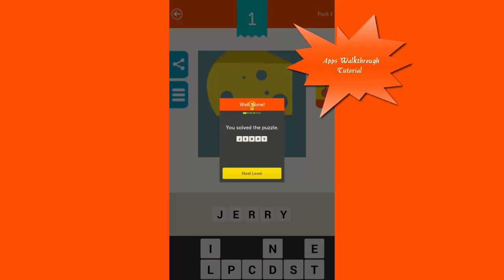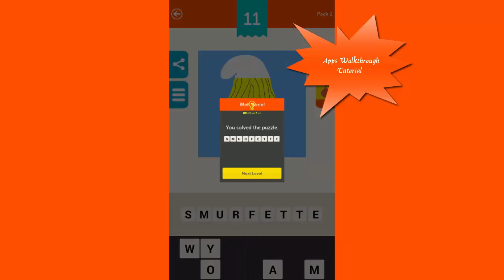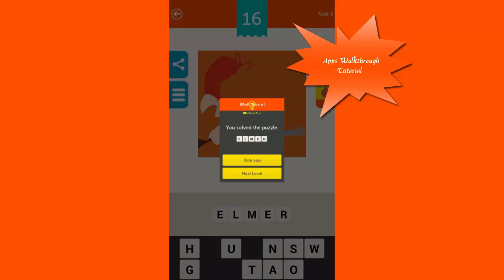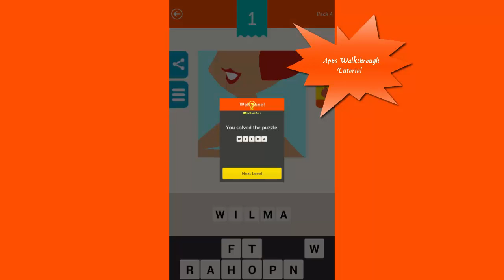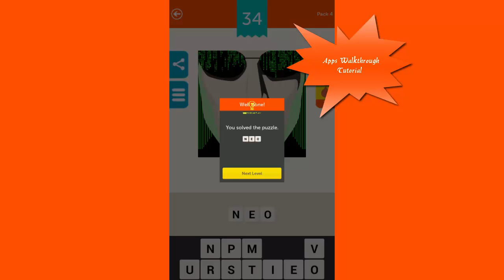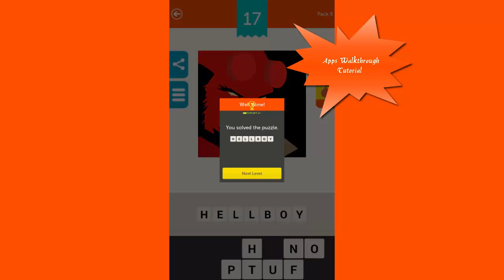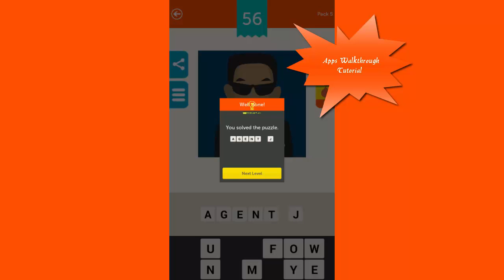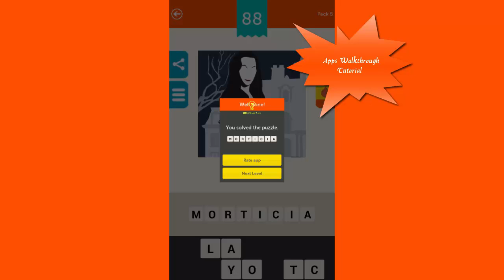Guess The Character Pack 1 - 5 - All Answers - Walkthrough ( By Taps Arena )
Guess the Character! ~ Free Icon Quiz
Guess the Character is the coolest game of its kind! Challenge yourself to guess the names of famous characters from TV or movies. See how many you can recognize!

PURE, ADDICTIVE FUN!
Over 200 amazing icons with multiple levels of difficulty are waiting for you! Can you handle the challenge of guessing them all?

GET MORE HINTS!
Fear not! In case you get stuck, you can always buy more hints from the store.

SHARE THE FUN WITH FRIENDS!
Trouble recognizing the icon? You can always share it on Facebook and ask your friends for help. Or just dare them to see who can guess more characters!